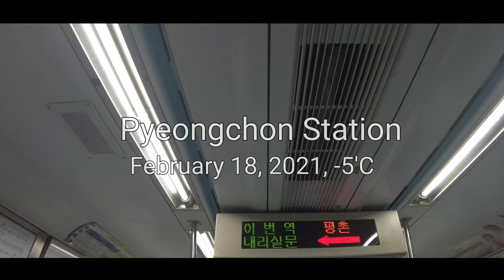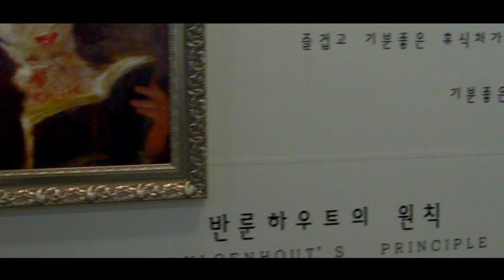S4 /Station Tour /Pyeongchon / 평촌역 /Cinematic V-log/ Korea, Korean, Travel, Seoul, Culture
There are lots of things to see around Korean stations (mainly subway stations).
And hope to walk with you there.

Hello, everyone, I'm a native Korean and living in Anyang-city, Korea.
I want to walk with you on the streets to share many interesting things and views with you.
While walking, I hope to talk with you about many Korean things such as Korean custom, Korean nature, K-pop, K-food, K-drama, K-beauty, BTS, BlackPink, and so on.

Music  :  02:17 - 04:25